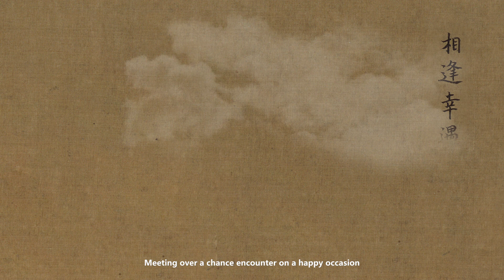Mid-Autumn Festival in Traditional Chinese Paintings: 'A Cup in Hand under the Moon' 月下把杯图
The traditional Chinese art form known as national painting has unique characteristics and a strong reputation around the world. Since ancient times, a multitude of Chinese paintings have featured Mid-Autumn themes, depicting wonderful scenes of Mid-Autumn reunions, raising a toast under the full moon, and enjoying the beautiful evening together with loved ones.

The paintings express people's nostalgia for their hometowns as well as their great expectations and hopes for a good harvest.